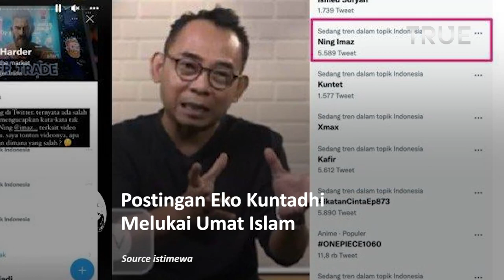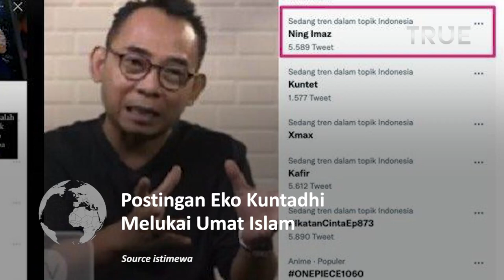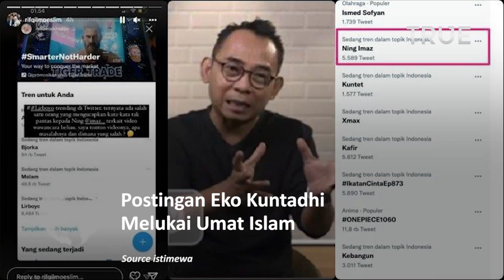Warga NU Kecam Eko Kuntadhi soal Ning Imaz Lirboyo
Wakil Sekretaris PWNU Jawa Barat, Hafidz Ismail berharap ini jadi pelajaran buat semua pegiat medsos.

Santun sesuai dengan budaya kita Indonesia.

Menurut alumni Pondok Pesantren Lirboyo ini, apa yang ramai saat ini yang diposting melalui cuitannya

Hafidz berharap ini harus sampai ke ranah hukum agar menjadi perhatian publik dan ada efek buat legiat medsos lainnya.

Postingan Eko Kuntadhi soal Ning Imaz Lirboyo